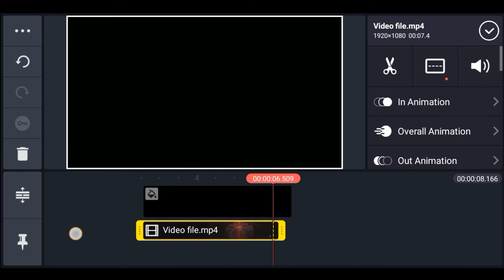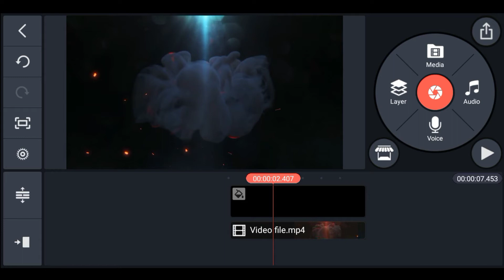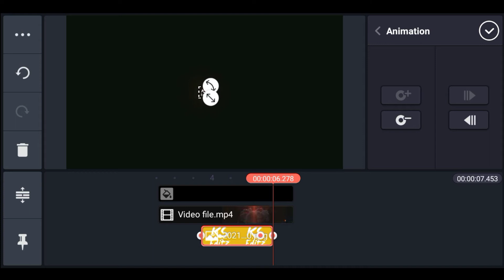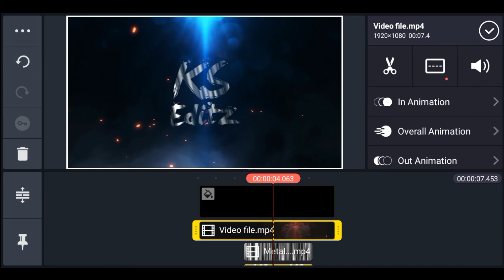How to create intro for youtube channel | mobile se intro kaise banaye | Cinematic intro | Ks Editz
About this video 👇👇
So friends, today we have brought for you the tutorial of channel intro that too from mobile.If you also want to make intro for your YouTube channel or any brand then watch the video till the last.

About this Channel 👇👇
On this channel we are going to give you tutorials of video editing,photo editing,logo making,intro making,vfx editing,graphic design and many more such interesting videos.

• How to create intro video for youtube videos
• How to create intro for gaming channel
• How to create intro for youtube channel in tamil
• How to create intro video
• Intro making in Kinemaster
• Intro making
• Intro editing
• Mobile se intro video kaise banaye
• Apne mobile se intro kaise banaye
• Cinematic intro